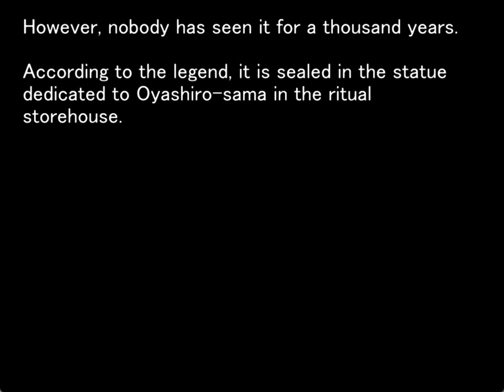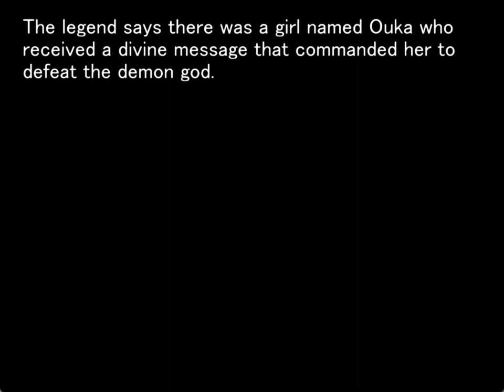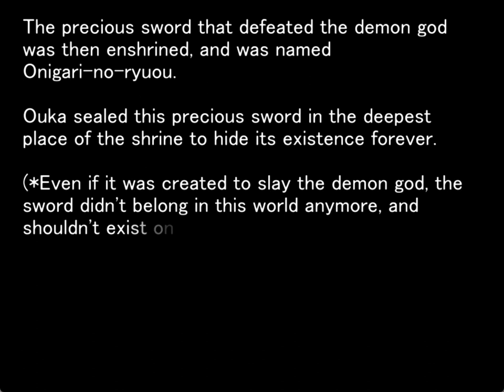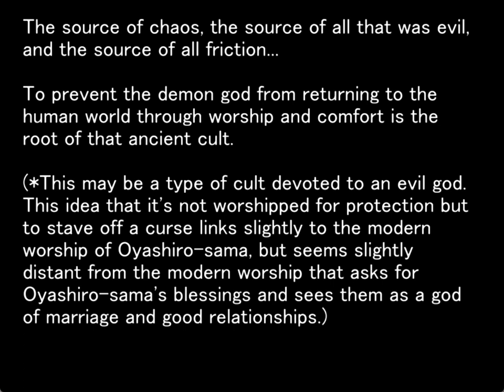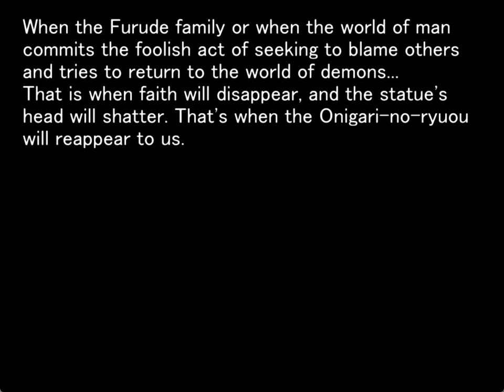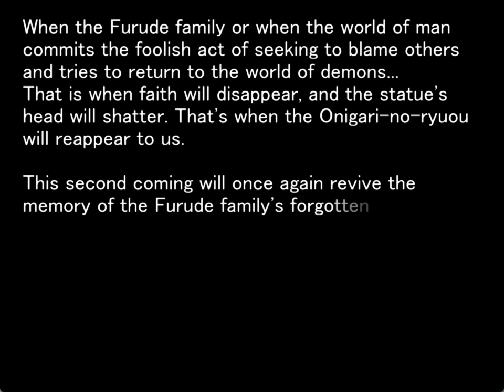MATSURIBAYASHI ORIGINAL GAMEPLAY EPILOGUE